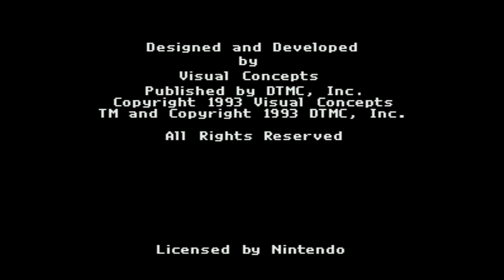Lester the Unlikely - Super Nintendo Entertainment System - Intro & Title Screen